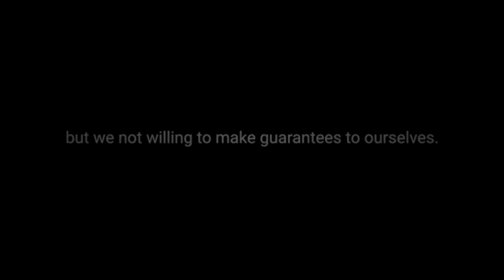Motivational Minute "Dreams don't work unless you do"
Just like the quote above says, “Dreams don't work unless you do.” You need to exert effort in order to achieve the results you want. You can't just wait around for things to happen. Once you get things done, you'll realize you are getting closer to your goals. Pretty soon, you will see your dreams coming true.